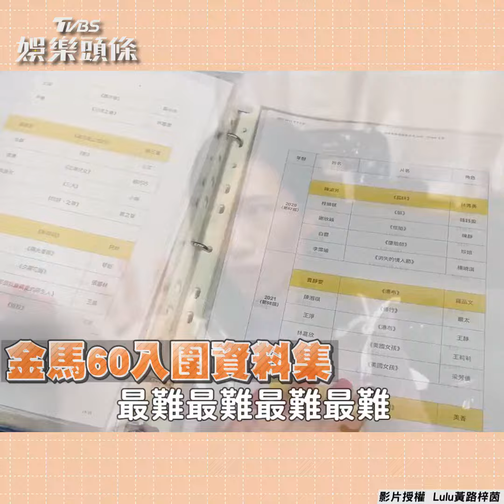Lulu主持金馬60壓力大 後台累癱坐地「險走光」｜TVBS娛樂頭條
影片授權：Lulu黃路梓茵